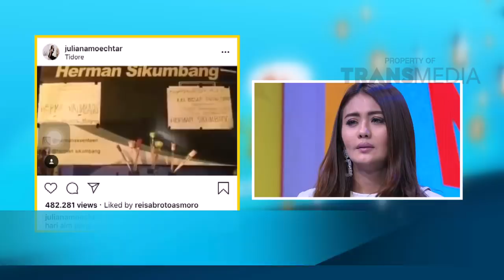NETIJEN - Rencana Alm.Herman Seventeen di 2019(7/1/19) Part 2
KATAKAN PUTUS
TAYANG SETIAP SENIN - JUM'AT PUKUL 14.00 WIB